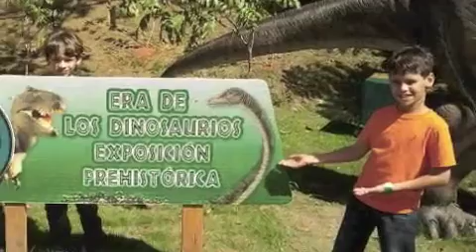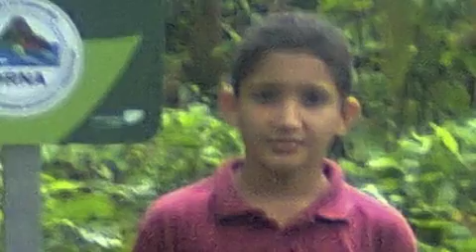CasaEscuelaPRGrad2013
Actos de Graduación de la organización CasaEscuela Puerto Rico, Inc. Llevada a cabo el viernes 31 de mayo 2013 en el Teatro Luis M. Arcelay, Caguas, PR. Se graduaron 3 estudiantes de 12, 2 de 9no, 1 de 8vo, 9 de 6to, 3 de 1ro y 6 de kinder.